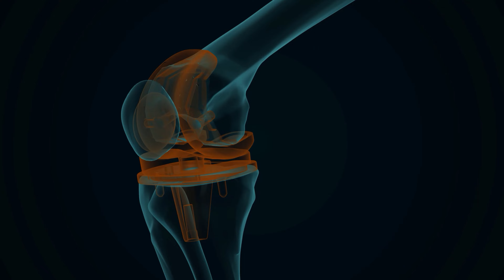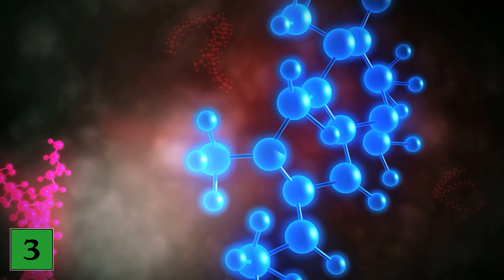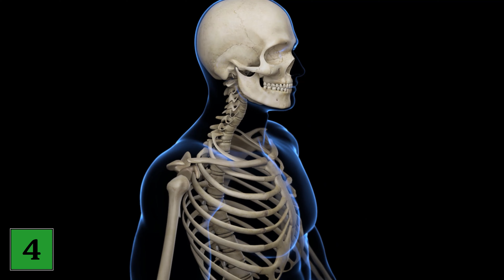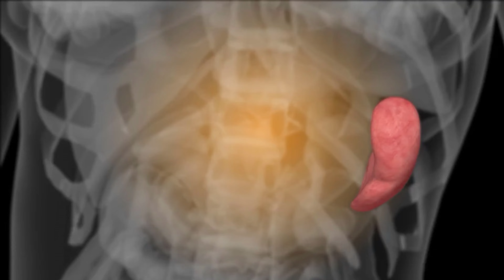Iss NIEMALS diese 4 Lebensmittel, wenn du Arthritis hast 💥 (WICHTIG) 🤯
Leidest du unter Arthritis? - Hier zeigen wir dir welche Lebensmittel du dann NICHT mehr essen solltest!

Es gibt gewisse Lebensmittel, die du nicht essen solltest, wenn du unter Arthritis leidest. Denn diese Lebensmittel kann die Krankheit verschlimmern und somit auch deine Beschwerden. Hier zeigen wir dir welche 4 Lebensmittel du deshalb meiden solltest.